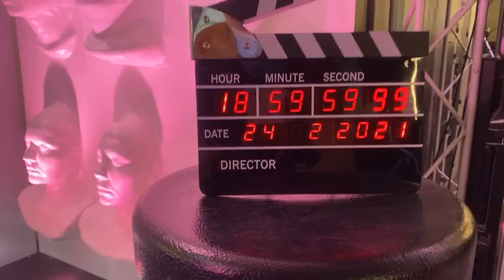🎬 Make-Up Atelier Live : Artistic/Fashion Makeup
🇫🇷 Dans ce troisième live nous vous présentons un maquillage « Artistique / Fashion » avec comme invitée Tiffany Moonchild.

Elle sera accompagnée de notre présentateur, Victor Samsa, qui s’occupera de faire le lien entre la communauté et le MUA. Au programme, de l’interactivité, de l’échange et de la convivialité. 😉

🇬🇧 In this third live we present to you an “Artistic / Fashion” make-up with Tiffany Moonchild as a guest.

She will be accompanied by our host, Victor Samsa, who will act as the link between the community and the MUA. On the program, interactivity, discussion and conviviality. 😉

Participez /Participate